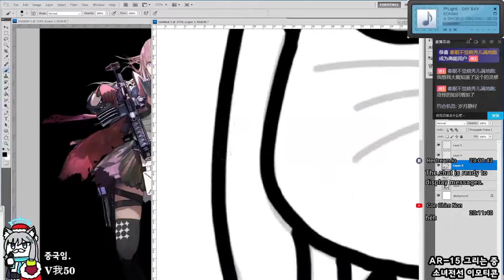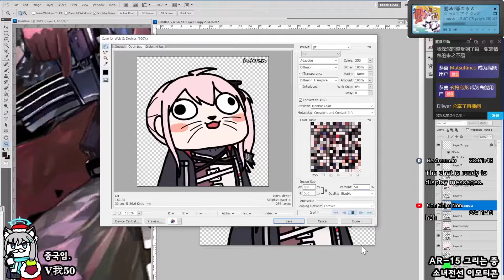[Seseren] 소녀전선 그림 - AR-15 / ドールズフロントラインお絵かき - AR-15 [22 08 02 Speed x8]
붸.